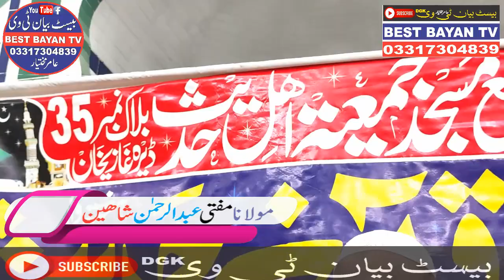Molana Abdul rahman shaheen new bayan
Our Disclaimer was generated with the help of the Free Disclaimer Generator.
My personal videos which are recorded by myself are uploaded on this channel.
And no one can claim that these are his videos.
Its copyright and I are registered in my name.
Therefore, if someone uploads on his channel without my permission, he will be responsible for the loss.
If someone has uploaded my videos on their channel, they should delete them.

All the information on this channel - is published in good faith and for general information purpose only. @salfibayantv does not make any warranties about the completeness, reliability and accuracy of this information. Any action you take upon the information you find on this channel (@salfibayantv), is strictly at your own risk. @salfibayantv will not be liable for any losses and/or damages in connection with the use of our channel.

From our channel, you can visit other websites by following hyperlinks to such external sites. While we strive to provide only quality links to useful and ethical channels, we have no control over the content and nature of these channel. These links to other websites do not imply a recommendation for all the content found on these sites. Site owners and content may change without notice and may occur before we have the opportunity to remove a link which may have gone 'bad'.